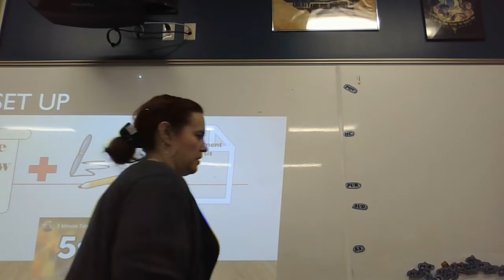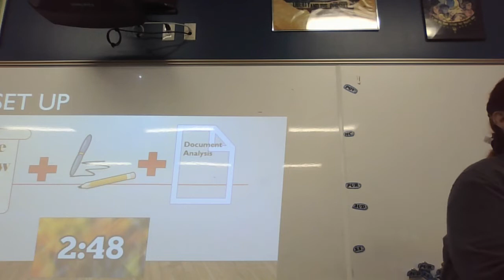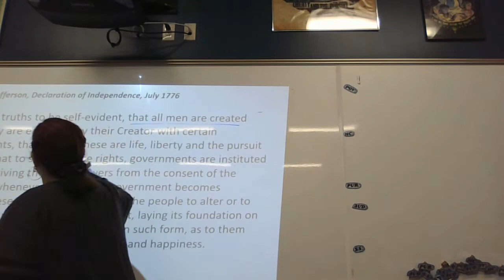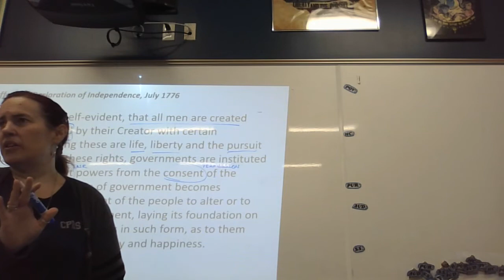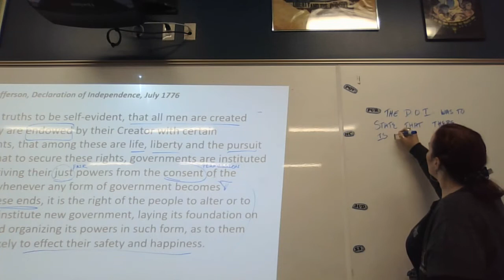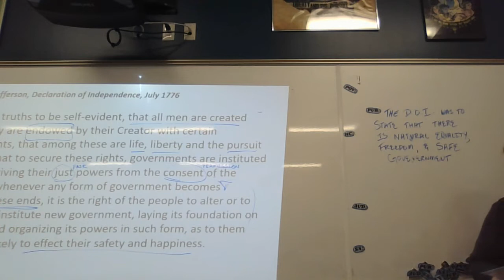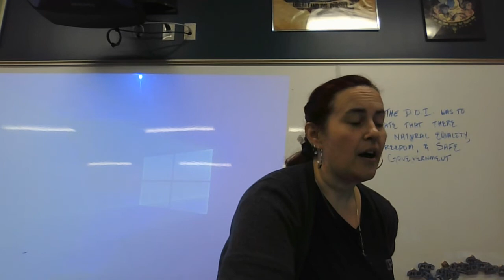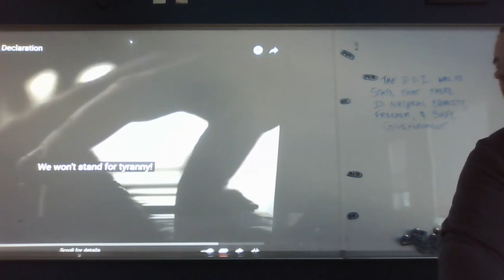Declaration Lesson Part I